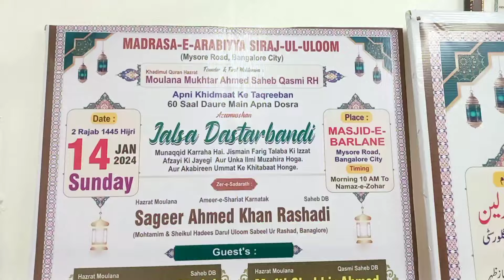MOULANA MAHMOOD MADANI BIG JALSA AT MASJID BARLINE MYSORE ROAD 14TH JAN 2024, Sunday Mrng 10am